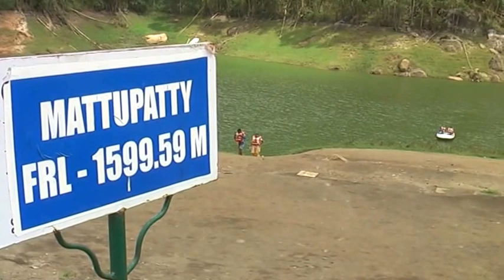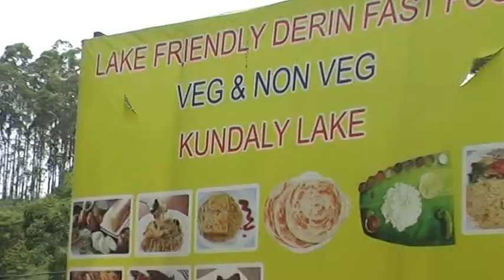Munnar- Mattupatty - Kerala - India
Gods own country India